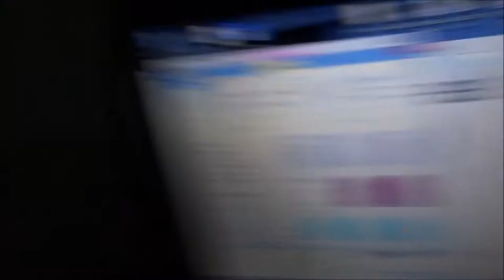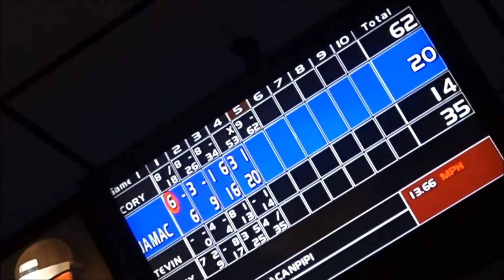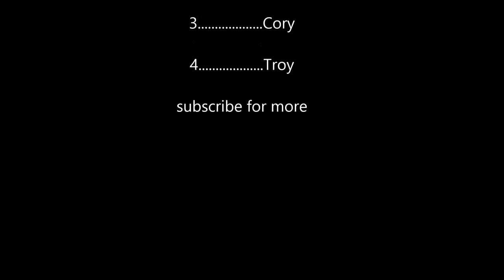J-King vlogs / bowling alley vs BMW 540i v8 // acura tl 3.5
v8 bmw 540i rev vs slammed bmw 3 series vs acura tl 3.5l